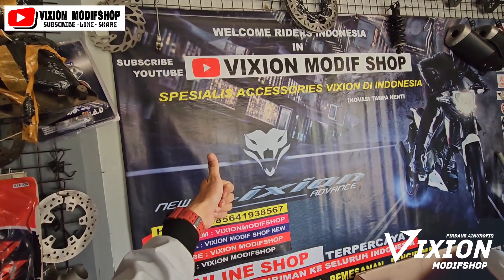honda cbr lama berubah jadi cbr250rr ganteng parah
honda cbr lama modif jadi cbr250rr

Bisa kirim luar kota luar pulau luar negri World wide shiping ..
Alamt toko
daus / vixion modifshop
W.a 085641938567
Jl lingkar terminal sukorejo kota kendal jawa tengah  51363